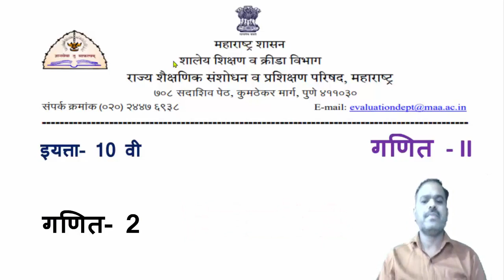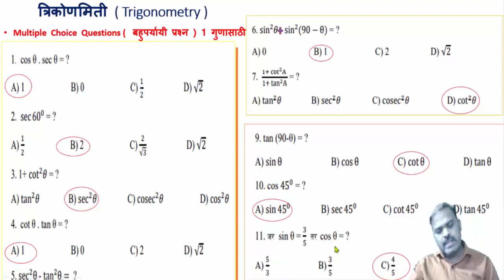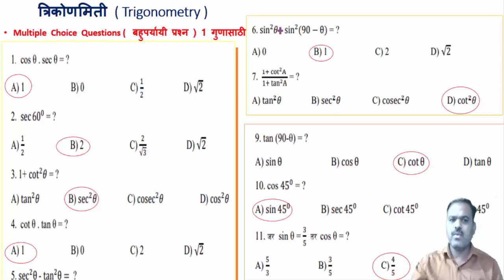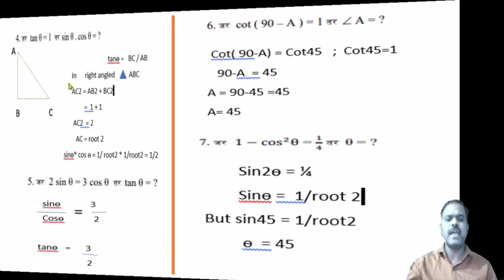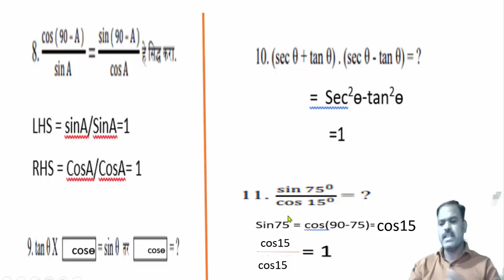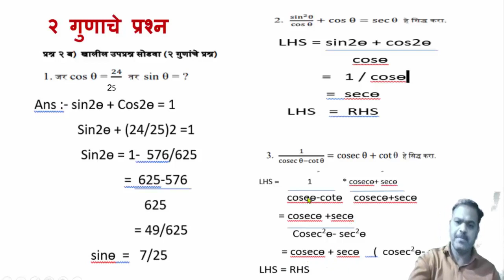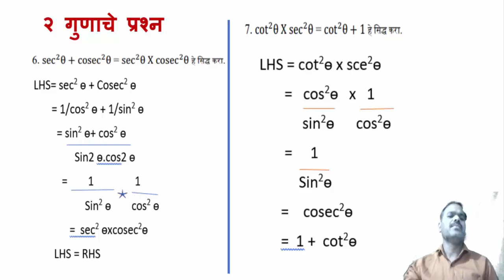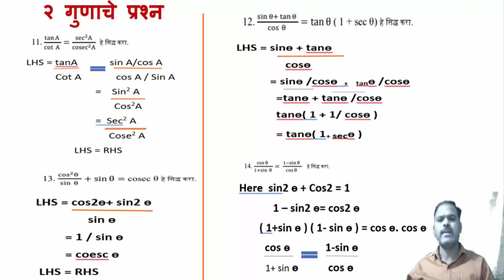Question Bank 2021.... SSC Board Maharashtra....With solutions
Maths  part-2  ( Marathi medium)
trigonometry .all Questions with solutions.
Marathi medium & Semi English medium students .